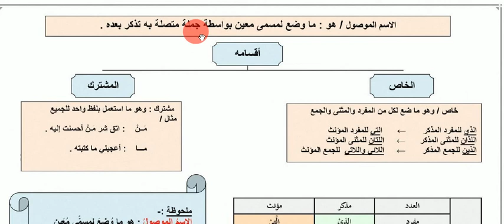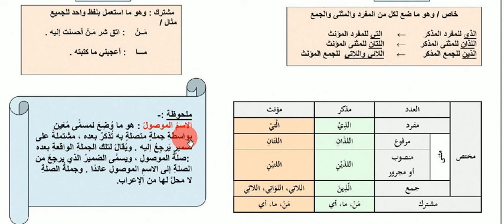Arapça Gramer (9) (İsm-i Mevsuller-Şematik Arapça Gramer)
Arapça Gramer Arapça Gramer Arapça Gramer Arapça Gramer Arapça Gramer Arapça Gramer Arapça Gramer Arapça Gramer Arapça Gramer Arapça Gramer Arapça Gramer Arapça Gramer
Arapça Gramer Arapça Gramer Arapça Gramer Arapça Gramer Arapça Gramer Arapça Gramer